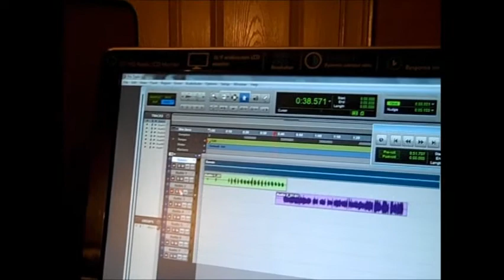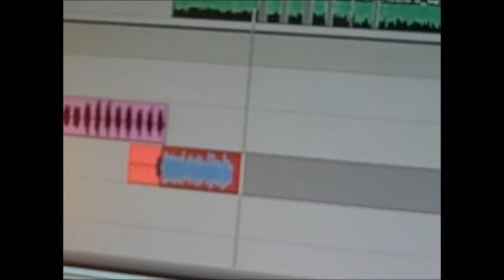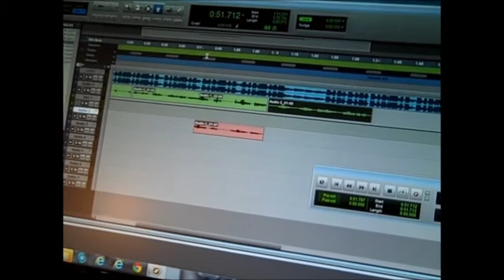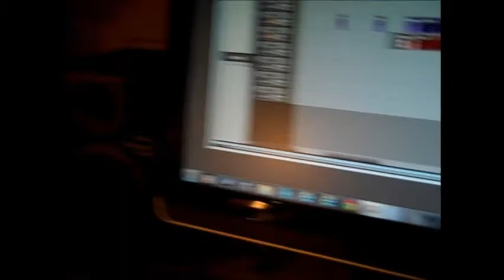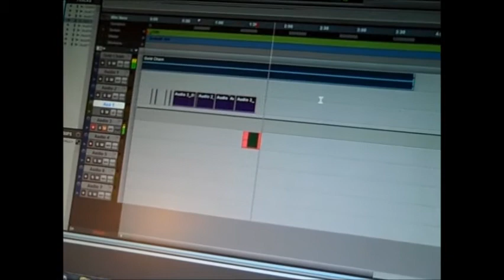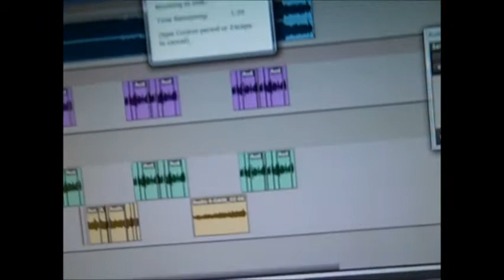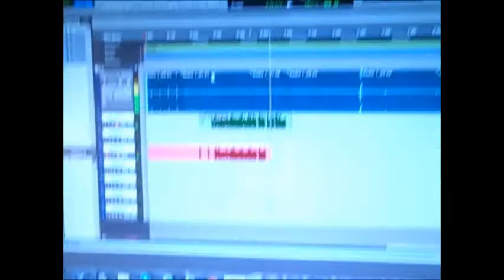G. White "Mixtape in a Week" footage w/ Bonus Track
This is the 2nd Mixtape under the B.I.Y.O. MUZIK label entitled "MIXTAPE IN A WEEK"! A New Track"TONIGHT" produced by G. White is also included with this footage! This is what I call, putting the city on the map! Mixtape COMING SOON! Please Enjoy!